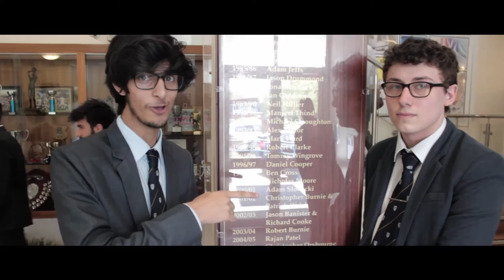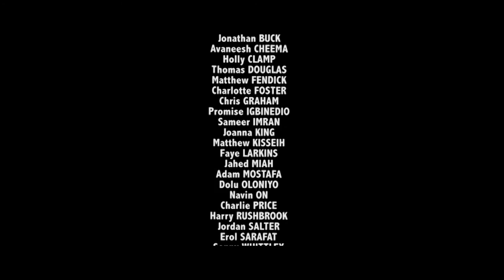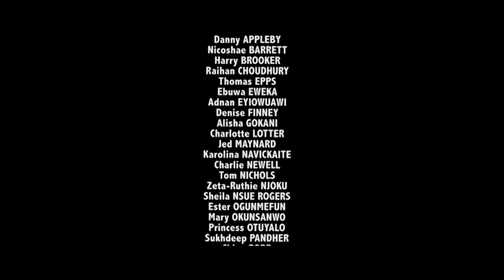BETHS LEAVERS' VIDEO 2016